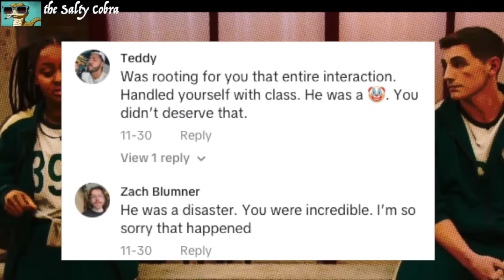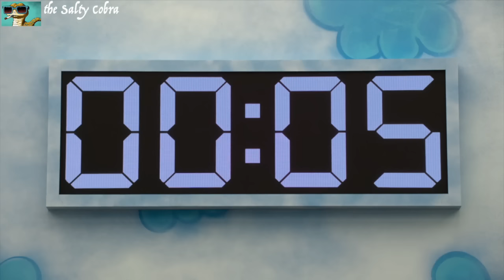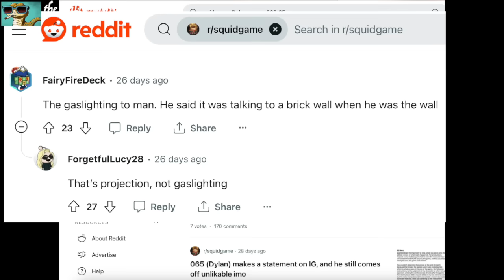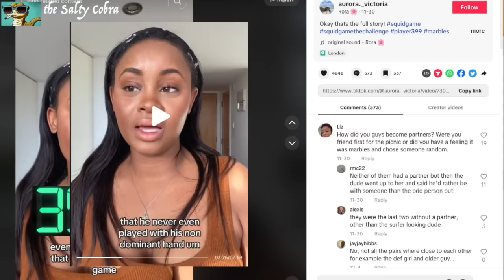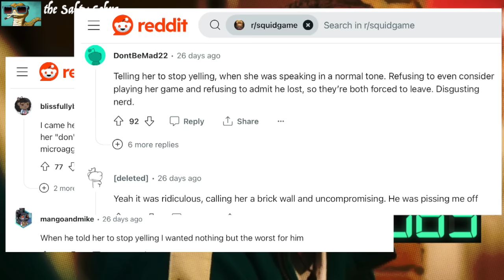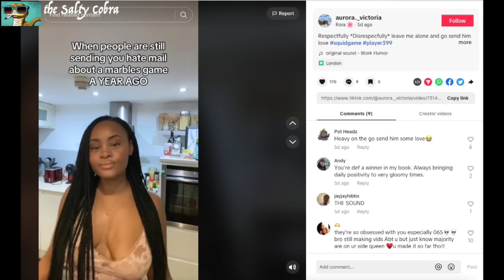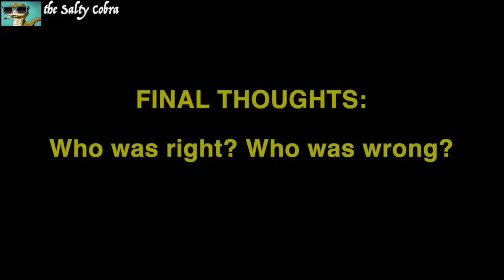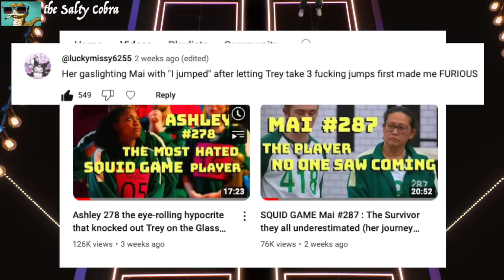Re-visiting the most controversial (and dumbest?) eliminations: #399 vs #065 || Squid Game Challenge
Squid Game: The Challenge -- Aurora #399 vs Dylan #065.  Who was right and who was wrong during the infamous Marbles game (Season one, episode six)

Were you Team Aurora or Team Dylan? In this video, we re-visit the most polarizing and controversial eliminations and I break down the arguments for and against both players. I read through the arguments online-- on Reddit, Instagram, TikTok and other sources -- to summarize what pro-Aurora and pro-Dylan commenters wrote.

Plus, I talk about some of the other factors that were left on the editing floor — like what #399 Aurora Victoria and #065 Dylan Scanlon said that the episode didn't show — before giving my final thoughts and verdict on who is more to blame for the Marbles double elimination suic*ide pact.

Of course, I'm sure that many people will disagree with me so don't hold back-- let's hear it below in the comments! Also, let us know if there were things that I missed or got wrong.

Credits:
“Squid Game”  (Netflix, 2021)
“Squid Game: The Challenge” (Netflix, 2023)

It not an upload of Squid Game: The Challenge, but only uses short, heavily-edited clips, most of which are narrated over or dubbed over. Please watch the full video to verify that the short clips have been heavily edited beyond its original form and used to produce transformative content, and thus clearly fall under Fair Use, which means that my usage of the clips does not require the copyright holder's permission.